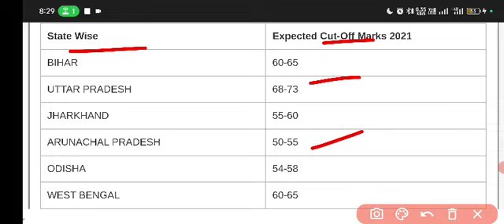SSC GD Final Result 2023 | State Wise All India Cut Off (Male & Female)